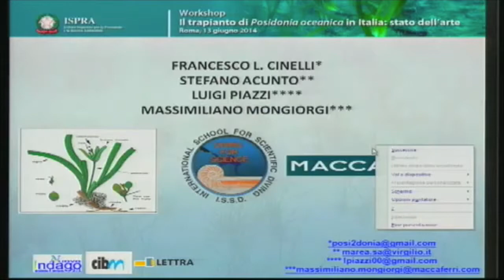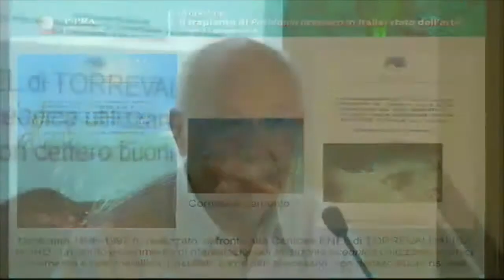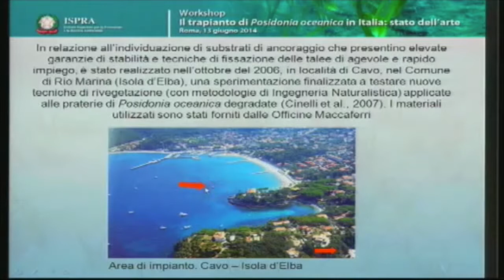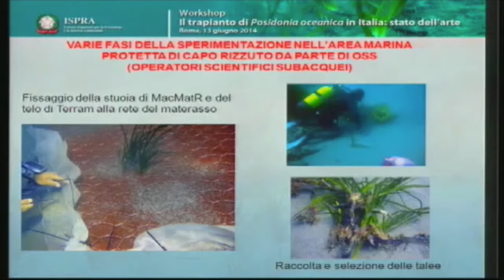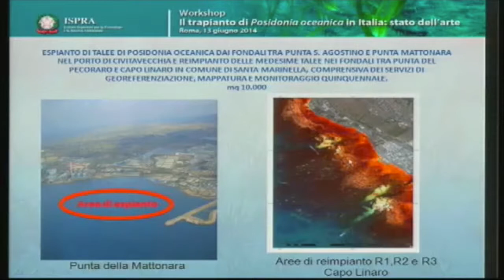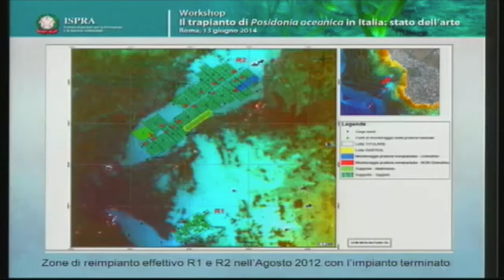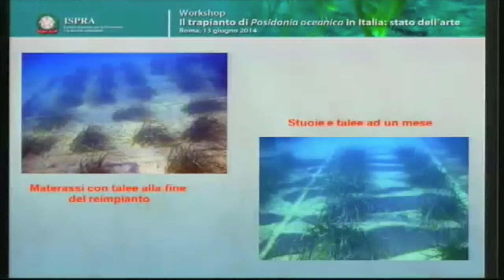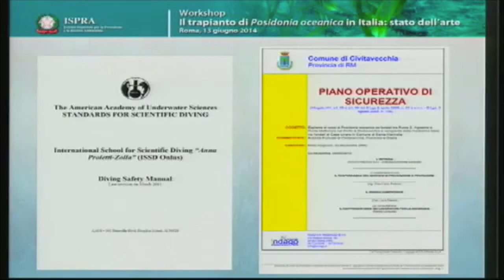Francesco Cinelli (Università degli studi di Pisa)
Intervento di Francesco Cinelli (Università degli studi di Pisa): Tecniche innovative di reimpianto di Posidonia oceanica: Elba, Capo Rizzuto e Santa Marinella al workshop dal titolo: "Il trapianto di Posidonia oceanica in Italia: stato dell'arte" svolto a Roma il 13 giugno 2014